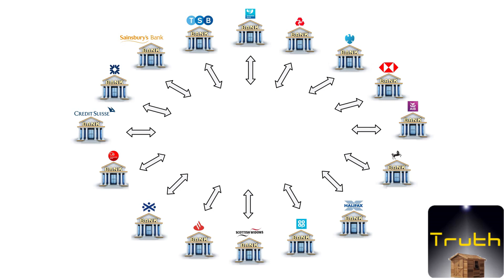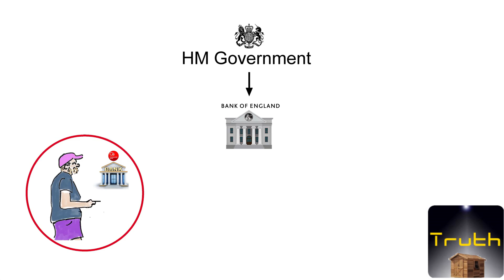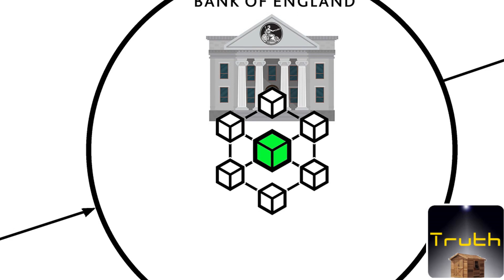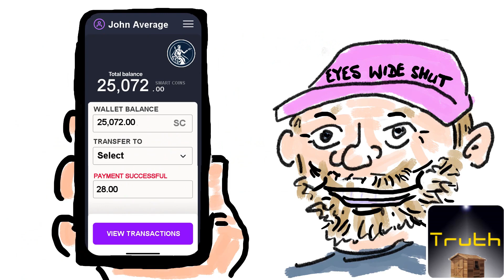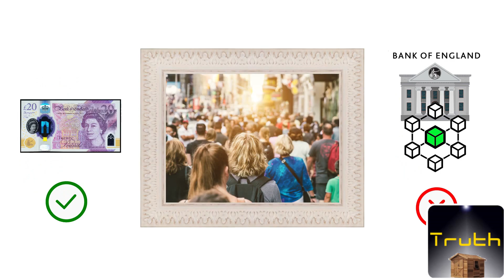The Smart Money Nightmare .A 2023 Money Scam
Film explaining the dangers of Smart Money, CBDC and removing cash